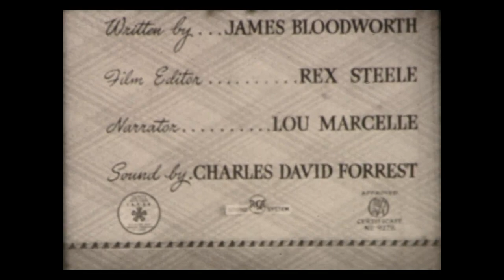1943 Happy Times & Jolly Moments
1943 Happy Times & Jolly Moments
Comedy sequences from the Mack Sennett Era